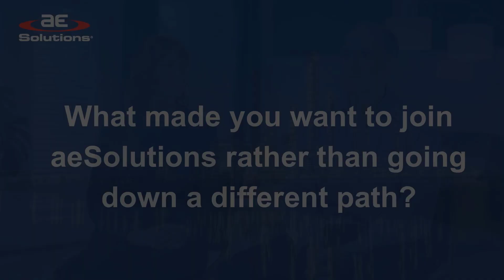Chery O'Malley on joining and staying with aeSolutions - 25 years: Creating a Lasting Vision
Chery, what made you want to join aeSolutions rather than going down a different path?

Ken & Chery O'Malley recently sat down to talk about their 25 years with the company.